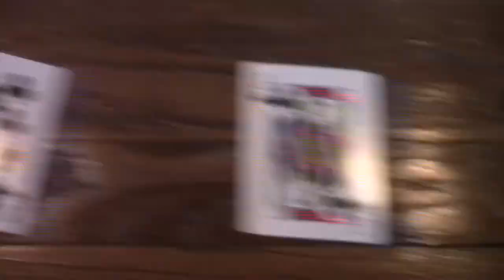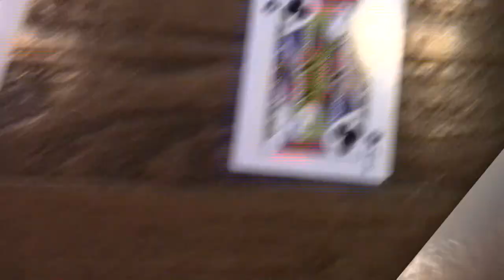cards giovanni g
9/17/19
In this video I learned that is is not that hard to edit videos. Things that I learned were adding transitions and adding music to my video. in editing a real movie things become much more harder because you have to make everything very on point and you cant mess up. when editing up coming movies I looking forward to adding sounds, transitions, and titles. The easiest thing that I had to do I this project was adding transitions and other noises. The hardest thing was either cutting the video or typing.